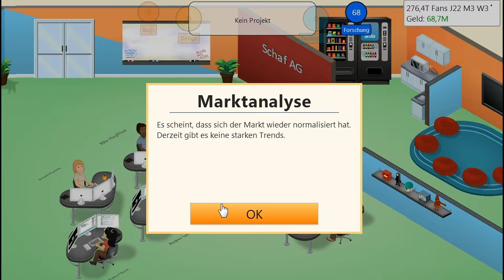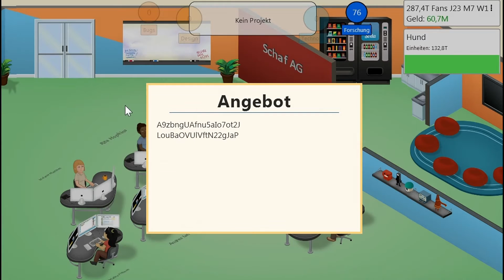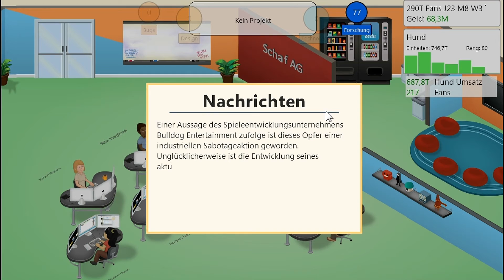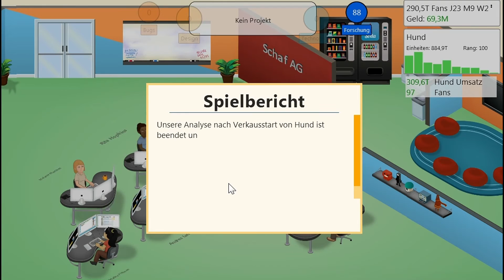Game Dev Tycoon - Let's Play #012 – Weiter geht es [HD][german]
Ich mache Spiele in einem Spiel?

Ich hoffe euch hat dieses Video gefallen, wenn ja dann lasst doch eine positive Bewertung da. Ihr habt etwas zu bemängeln? Dann schreibt es in die Kommentare oder per PN.

▬ Copyright